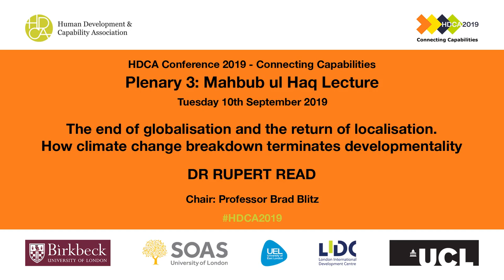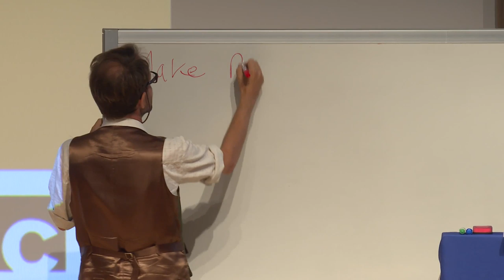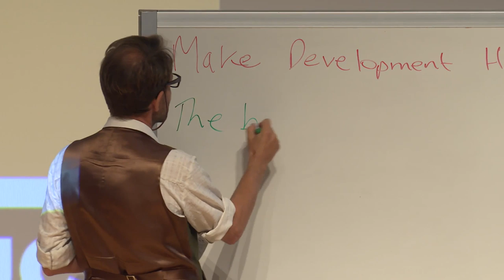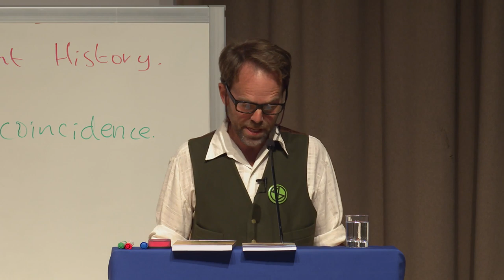The end of globalisation and the return of localisation - Rupert Read's keynote lecture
The end of globalisation and the return of localisation: How climate change breakdown terminates developmentality.

This is the 2019 Mahbub ul-Haq Lecture at the Human Development & Capability Association's  conference held at Univesity College London.